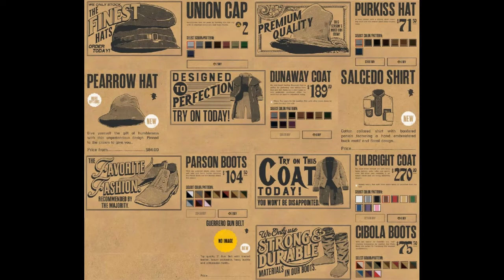THE NEW Red Dead Online Weekly Update - Update 1.14 Changes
Red Dead Redemption 2 Online Weekly Update New Update & Future Update 1.14 Changes halloween

I mainly upload on my german channel, where I focus on Red Dead and Fortnite Guides but from time to time I also try to upload these news videos for an international audience

If you wanna be part of the potato army, leave a sub and click on the bell to never miss another video.